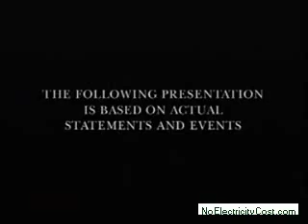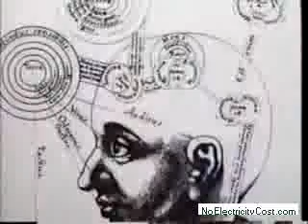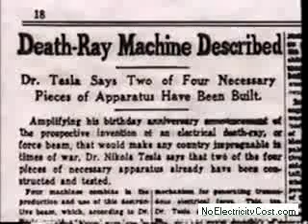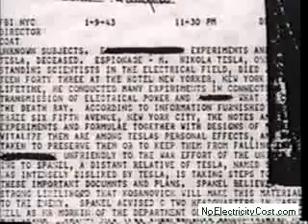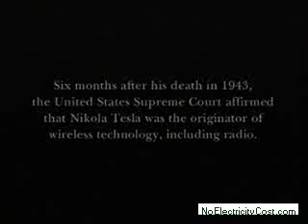Nikola Tesla - The Forgotten Wizard - Free Energy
Nikola Tesla (Serbian Cyrillic: Никола Тесла) (10 July 1856 7 January 1943) was an inventor and a mechanical and electrical engineer. Born in Smiljan, Croatian Krajina, Austrian Empire, he was an ethnic Serb subject of the Austrian Empire and later became an American citizen.[2] Tesla is often described as the most important scientist and inventor of the modern age, a man who "shed light over the face of Earth".[3] He is best known for many revolutionary contributions in the field of electricity and magnetism in the late 19th and early 20th centuries. Tesla's patents and theoretical work formed the basis of modern alternating current electric power (AC) systems, including the polyphase power distribution systems and the AC motor, with which he helped usher in the Second Industrial Revolution. Contemporary biographers of Tesla have regarded him as "The Father of Physics", "The man who invented the twentieth century"[4] and "the patron saint of modern electricity."[5]After his demonstration of wireless communication (radio) in 1894 and after being the victor in the "War of Currents", he was widely respected as one of the greatest electrical engineers who worked in America.[6] Much of his early work pioneered modern electrical engineering and many of his discoveries were of groundbreaking importance. During this period, in the United States, Tesla's fame rivaled that of any other inventor or scientist in history or popular culture,[7] but due to his eccentric personality and his seemingly unbelievable and sometimes bizarre claims about possible scientific and technological developments, Tesla was ultimately ostracized and regarded as a mad scientist.[8][9] Never having put much focus on his finances, Tesla died impoverished at the age of 86.The SI unit measuring magnetic flux density or magnetic induction (commonly known as the magnetic field B), the tesla, was named in his honour (at the Conférence Générale des Poids et Mesures, Paris, 1960), as well as the Tesla effect of wireless energy transfer to wirelessly power electronic devices which Tesla demonstrated on a low scale (lightbulbs) as early as 1893 and aspired to use for the intercontinental transmission of industrial energy levels in his unfinished Wardenclyffe Tower project.Aside from his work on electromagnetism and electromechanical engineering, Tesla has contributed in varying degrees to the establishment of robotics, remote control, radar and computer science, and to the expansion of ballistics, nuclear physics,[10] and theoretical physics. In 1943, the Supreme Court of the United States credited him as being the inventor of the radio.[11] Many of his achievements have been used, with some controversy, to support various pseudosciences, UFO theories, and early New Age occultism.Tesla is honored in Serbia and Croatia, as well as in the Czech Republic and Romania. He was awarded the highest order of the White Lion by Czechoslovakia. life story and work of Nikola Tesla. He invented AC electricity, Neon Lights, Radio transmission, The Electric motor, Wireless electricity transfer, Remote control, Hydraulics, Lasers, Space weapons, Robotics, and many, many more things.As Tesla claimed to have invented a way to harness "free energy" from the voltage difference in the ionosphere that causes lightning, he was seen as a threat to the world energy economy mostly by the rich bankers, J.P. Morgan who was a silent partner with an ulterior agenda. The majority of Tesla's inventions were classified for national security by the US government.A lot of his discoveries in physics have not been released to the public, despite being invented nearly 100 years ago. Other technologies not yet released to the public include HAARP Electromagnetic technology and high energy directed particle beams used in space weapons.Some Electromechanical devices and principles developed by Tesla:* various devices that use rotating magnetic fields (1882)* induction motor and high frequency alternator* means for increasing the intensity of electrical oscillations* alternating current long-distance electrical transmission system (1888)* Tesla coil* blade less turbine* bifilar coil* Telegeodynamics* systems for wireless communication (prior art for the invention of radio) and radio frequency oscillators* robotics and the "AND" logic gate* X-rays Tubes using the bremsstrahlung process* devices for ionized gases* devices for high field emission* devices for charged particle beams* methods for providing extremely low level of resistance to the passage of electrical current* voltage multiplication circuitry* devices for high voltage discharges* devices for lightning protection* Magnifying Transmitter* VTOL aircraft* Dynamic theory of gravity* concepts for electric vehicles